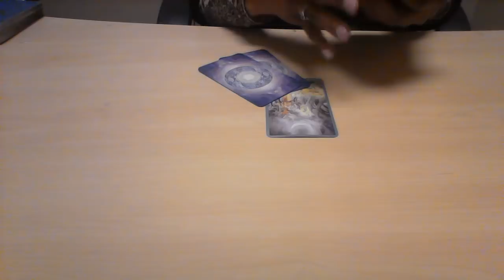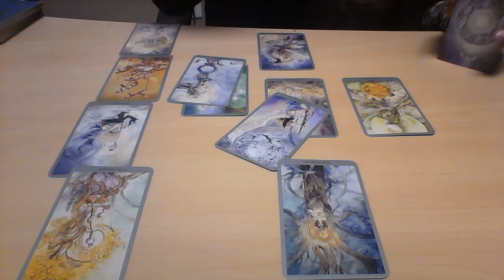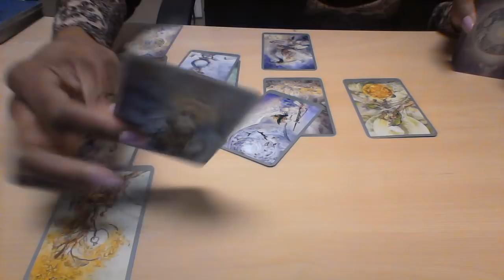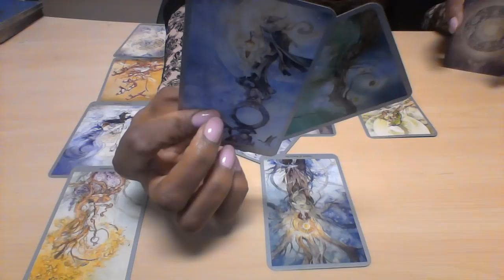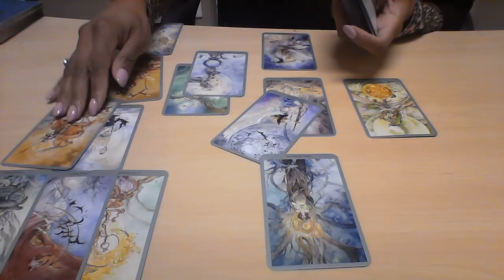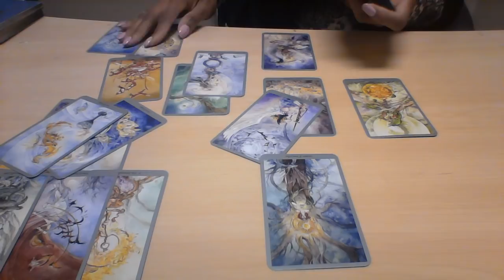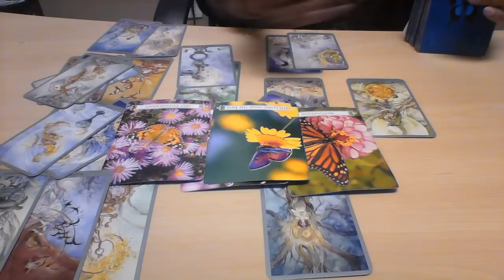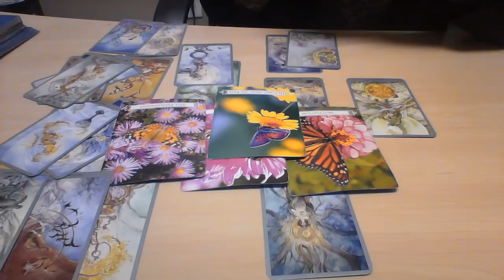CANCER MID FEB 2018 HOPING FOR A NEW START WITH PAST LOVE